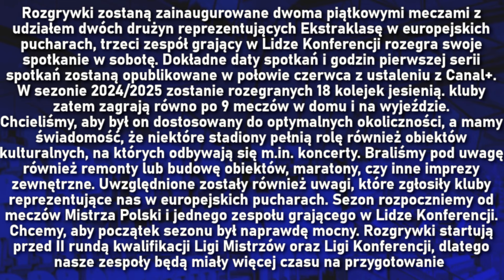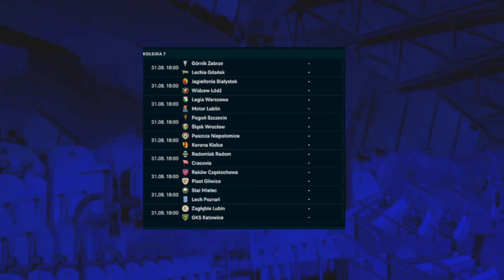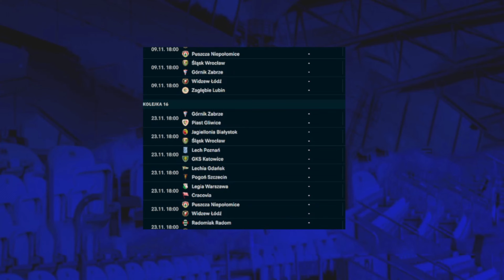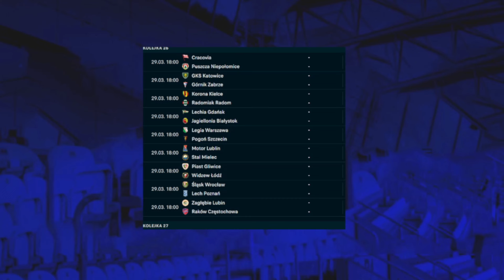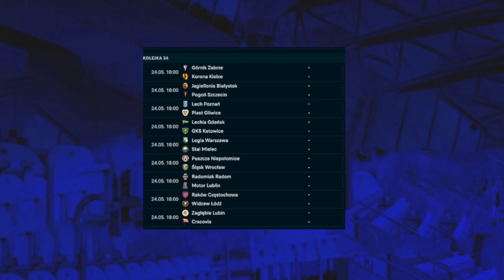ZNAMY TERMINARZ EKSTRAKLASY NA NOWY SEZON 2024/25! LEGIA WARSZAWA LECH POZNAŃ MOTOR LUBLIN GKIESA